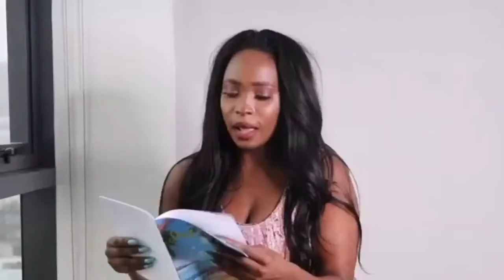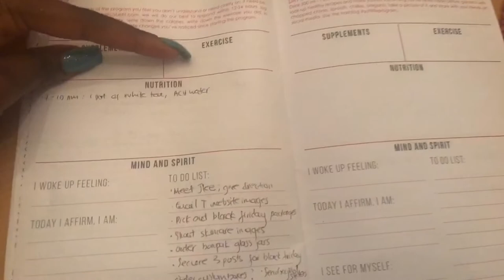Building the Brand - Constance Bhebhe | Back to work | Snatchofilia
After 5 weeks in Europe and Dubai, I'm back to work. Today is particularly exciting because I get to see fabric I ordered 3+ months ago. Product creation process is a long process and I am already working on 2021 winter for Constance Atelier.